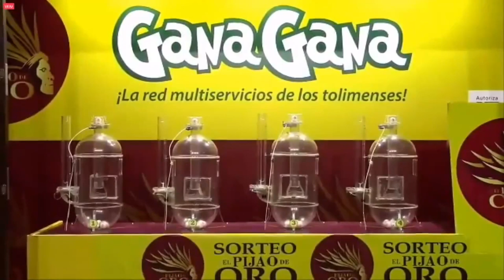PIJAO DE ORO Resultado del SÁBADO 19 de marzo del 2022 ✅🥇🔥💰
Hola buenas tardes, te presentamos los resultados de las loterías y chances en Colombia, vamos con el Resultados del Chance Pijao de Oro del SÁBADO 19 de marzo de 2022.